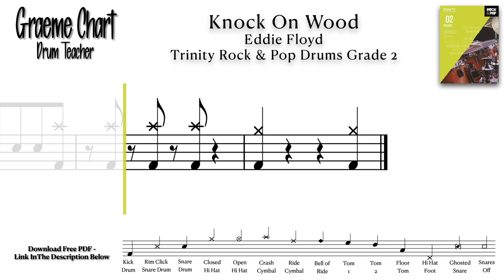Knock On Wood - Eddie Floyd